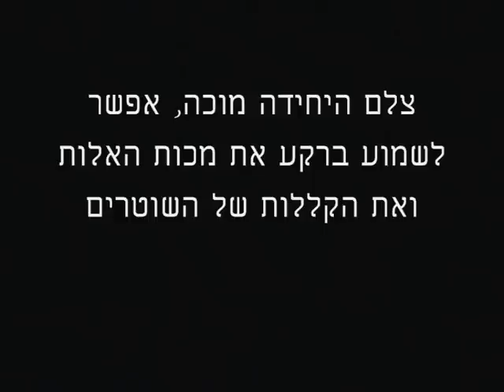הרס בעלי עין destruction at Alei-Ayin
כוחות משטרה פשטו הבוקר (2.6.11) על עלי עין והחריבו במקום כמה מבנים.
בסרטון אפשר לשמוע את השוטרים תוקפים את צלם תצפית, ולשמוע סגן אלוף אומר למישהו לזרוק אבן.
צילום: יחידת תצפית
Police forces had raided Alei-Ayin and destructed some structures in the area. On the video you can hear the policemen assaulting Tazpit cameraman, as well as a lieutenant colonel telling another guy to throw a rock.
photpgraphy by Tazpit agency